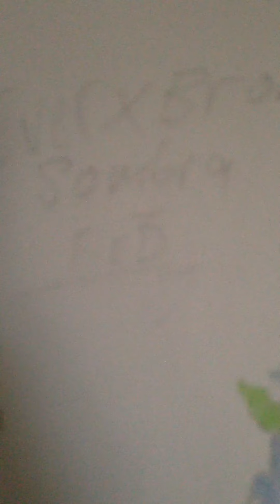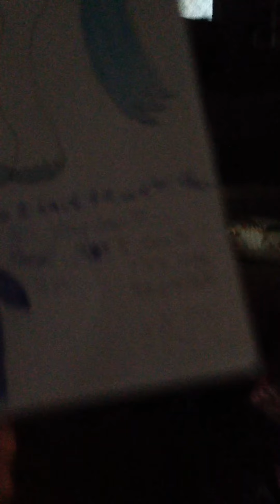DeviantART upload FAIL + message 4 Ever and BronyMonster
I have a few other drawings for BronyMonster44 and Evergreen Feathersong, but like I said in the video, I can't post the drawings until I'm able to access my DeviantART account. 👿😿 So...until then, I'll be making vids of the drawings when I finish giving it color. 😅😸